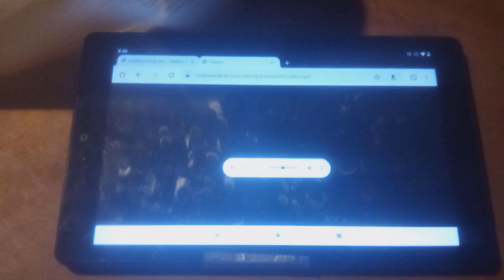WSSX-FM 95.1 Charleston, South Carolina 7 pm Station Identification from Friday, April 20, 1990!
That was on Friday, April 20, 1990, not April 17, matthewsittel.com! April 17, 1990 was a Tuesday! That video that I recorded was from yesterday or last night, which it means Friday, February 3, 2023 in the kitchen table! And it was the 1980s JAM Creative Productions The Flamethrower Cut #6 Jingle for WSSX-FM 95.1 from Charleston, South Carolina!